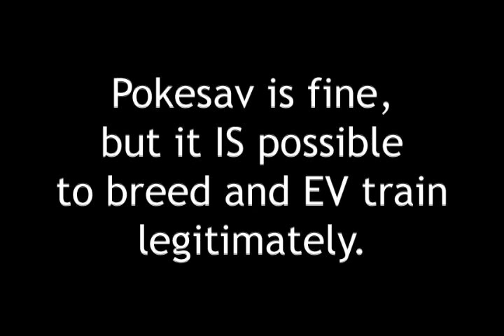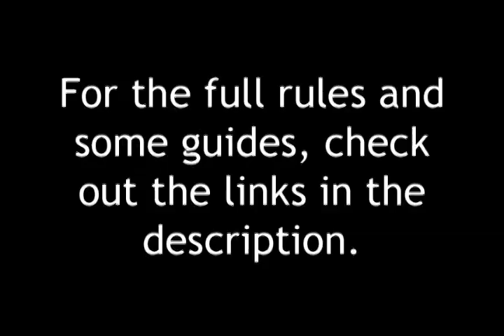2^6 Subscriber Special: Little Cup League Invitation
REGISTRATION FOR THE TOURNAMENT IS NOW CLOSED, BUT IF YOU WANT A LITTLE CUP BATTLE, SEND ME A PM.

For those of you who don't know, Little Cup is a special format dating back to the days of Pokemon Stadium where you only use un-evolved pokemon at Lv. 5. It's faster-paced than normal pokemon battles, but--let's be honest--the main reason to play it is for the sheer cuteness factor.

I envision the Little Cup League as starting with a two-loss elimination tournament. We'll be playing by Smogon rules (see links at the end), which means 6v6 Singles with their banlist. Keep in mind that there's no auto-leveling option to set everyone to Lv. 5, so all your pokemon have to actually BE Lv. 5. I'd like all battles to be recorded. If you don't have the ability to record from the Wii, let me know if you have the ability to do DS battles.

After the tournament is over, if people are still interested, I'd like to facilitate matches between Little Cup players, since there aren't that many of us.

The Little Cup EVing Manual (yes, it IS possible to breed an LC team)